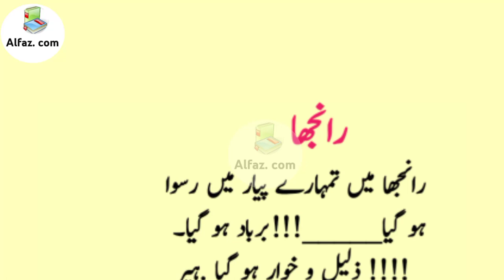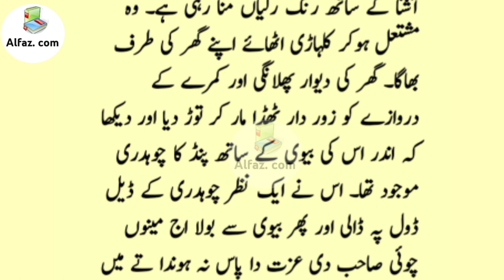Fantastic Jokes video || Joke time